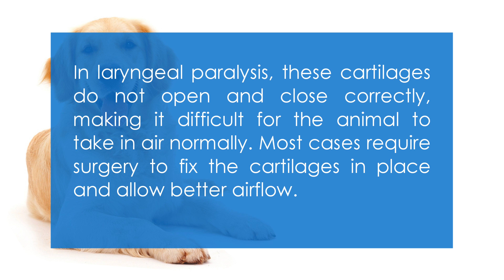Laryngeal paralysis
Laryngeal paralysis occurs most commonly in older, large breed dogs such as Labrador Retrievers, Golden Retrievers, Saint Bernards, and Siberian Huskies. Your veterinarian can advise you as to the best course of action to take.